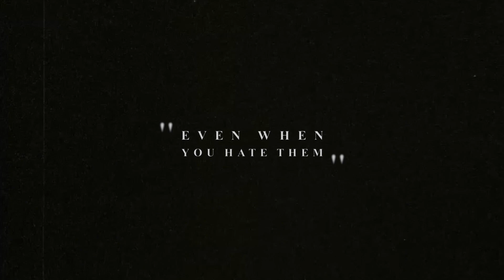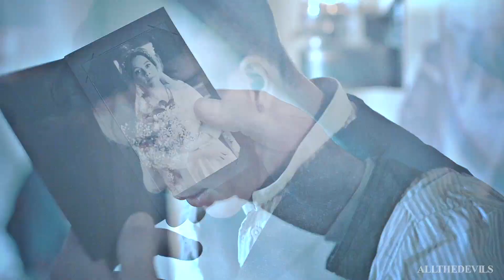It happens in a blink [collab]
**headphones and HD**

wow, legit so excited that this is finished. So today’s my birthday and I couldn’t have asked for a better collab! Find their channels bellow.

Mine / Laurel & Rafael + Tommy & Nell + Merle & Rachel (amber heard) + Daryl & Beth (sophia bush) + Elena & Richie

➤ song: blink by revive
➤ coloring: elevnqueen
➤ Fandoms: a lot